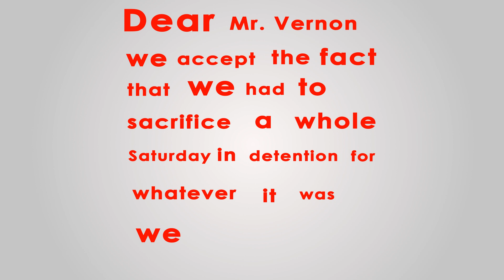O CLUBE DOS CINCO LEGENDADO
O Clube dos Cinco legendado em inglês para treinar leitura. As melhores cenas e melhores diálogos do filme para matar a saudade.

Toda semana, filmes que marcaram época e lançamentos do cinema atual para amantes da sétima arte.